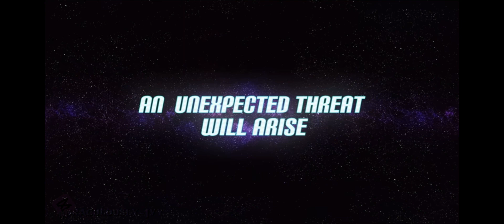THE NEW SHADYBUG AND CLAWNOIR TRAILER IS OUT!!! ⬆️